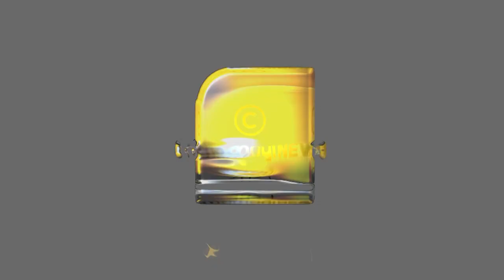ദൈവം വേണ്ട, പക്ഷെ മദ്യം വേണം !ഇത് പിണറായി സർക്കാരിന്റെ "അൺലോക്ഡ്‌ " നയം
ദൈവം വേണ്ട, പക്ഷെ മദ്യം വേണം !
ഇത് പിണറായി സർക്കാരിന്റെ "അൺലോക്ഡ്‌ " നയം